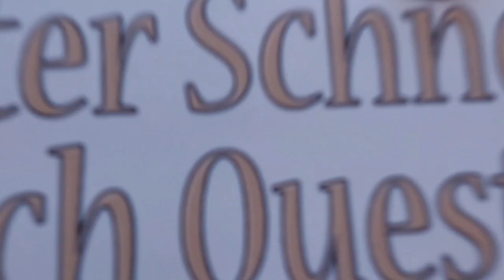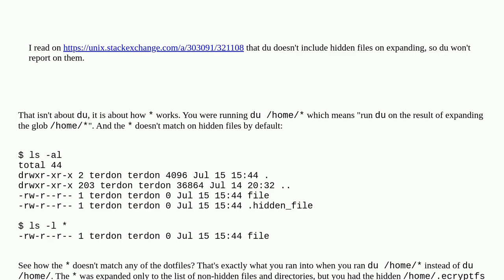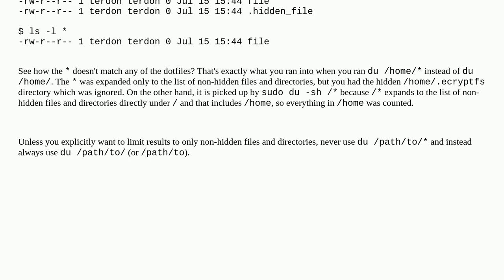Unix: Inconsistent results from du on an encrypted system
Inconsistent results from du on an encrypted system

A special thanks goes out to the community

  disk-usage linux-mint